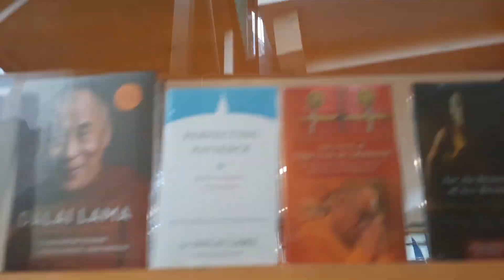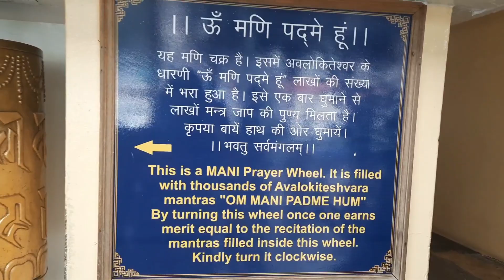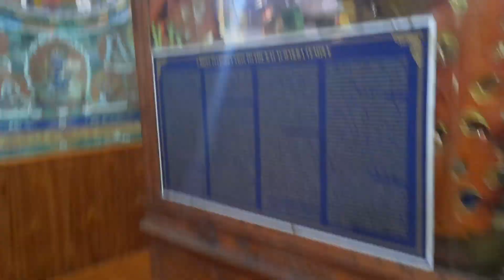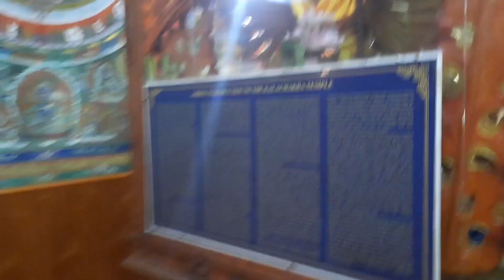Mcleodganj मे देखने गए Monastery और temple !! इतनी शांति कही नही थी जितनी यहां थी।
Mcleodganj मे देखने गए Monastery और temple !! इतनी शांति कही नही थी जितनी यहां थी। RachnasatoriyaMorning walk in Birr (Himachal) इतने पेड़ fruit के ।। बिच्छू घास ने किया नाक मे दम। पर पहुचने से पहले कहा-कहा गए ओर क्या क्या देखा । part-2 Rachnasatoriya vlog शुरू मतलब ट्रिप तो बनता है।देखो कहा कहा रुके destination पर पहुचने से पहले। Rachnasatoriya वीरा के ड्रामे शुरू।।

O God 🙄😳 फोन चाहिए लड़की को ।।

मायके से क्या-कुछ लेके आयी, मम्मी-भाभी ने क्या-क्या दिया

9 साल बाद उठाया गोबर। रचना सातोरिया की बजी बैंड। मम्मी की याद आई बहुत ज्यादा।
(खुशी के पल) पापा की retirement album (photos) देख लो सभी।